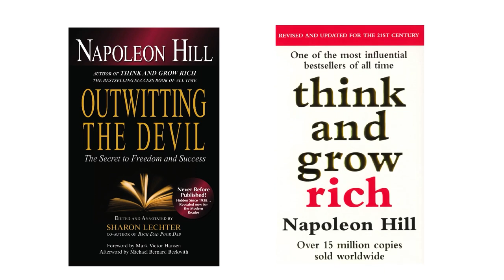😲 El LIBRO OCULTO de NAPOLEON HILL: BURLAR AL DIABLO ▶ Cómo DEJAR de PROCRASTINAR y PERDER el MIEDO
En este vídeo, vamos a hablar sobre el libro Burlar al diablo de Napoleon Hill, uno de los más destacados autores de autoayuda y motivación personal. En Cómo Burlar al diablo, Hill nos enseña cómo vencer la procrastinación y dejar de posponer las cosas para lograr el éxito en nuestras vidas.

El doctor Napoleón Hill es probablemete el más famoso escritor, pensador, evocador y vendedor de libros de autoayuda de todos los tiempos.

Éste vídeo es un pequeño curso de Psicología, que explica claramente el funcionamiento de la mente humana, a través de las enseñanzas del libro Burlar al Diablo y de mi experiencia personal. Su objetivo es comunicar con claridad una ideología y práctica del exito personal que estimule la felicidad duradera. Conforme el espectador vaya descubriendo los asombrosos y mágicos hallazgosr, sabrá y confiará en que puede burlar sus demonios para recuperarse y lograr el éxito hoy.

A través de su técnica única y efectiva, descubriremos cómo podemos superar el miedo y aumentar nuestra autoconfianza para alcanzar nuestras metas. Si estás buscando cómo burlar al diablo, cómo dejar de procrastinar y cómo perder el miedo para superarte a ti mismo, este libro es para ti.

En este resumen del libro Burlar al diablo de Napoleon Hill, aprenderás cómo Hill explora las claves del éxito a través de la actitud mental positiva y la ley del éxito. También conocerás las llaves del éxito que Napoleon Hill ha identificado y cómo puedes aplicarlas a tu vida cotidiana.

Además, si te gustó este libro, te recomendamos que también leas "Piense y hágase rico" y otros libros de Napoleon Hill. Si estás buscando formas de mejorar tu vida y alcanzar tus objetivos, este audiolibro de "Burlar al diablo" es una herramienta valiosa para ti.

En resumen, si estás buscando cómo dejar de procrastinar y cómo perder el miedo para superarte a ti mismo, este libro es para ti. No te pierdas este resumen de Burlar al diablo de Napoleon Hill en este vídeo y comienza tu camino hacia el éxito hoy.